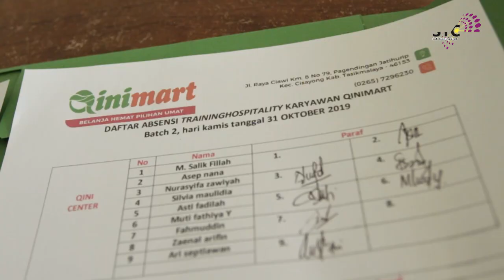[Flashnews] Sufi Training Center | TASAWUF FOR EMPLOYEE QINIMART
Flash News Kegiatan STC For Employee Karyawan @qinimart Batch 1 dan 2 yang di ikuti 70 Peserta.